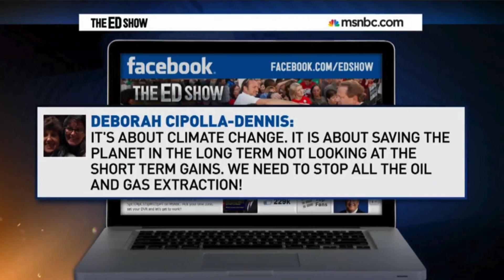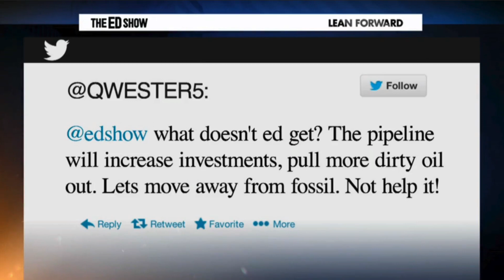Keystone Debate: Joe Romm on the Ed Show